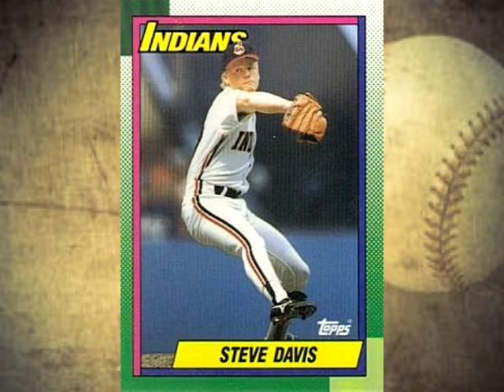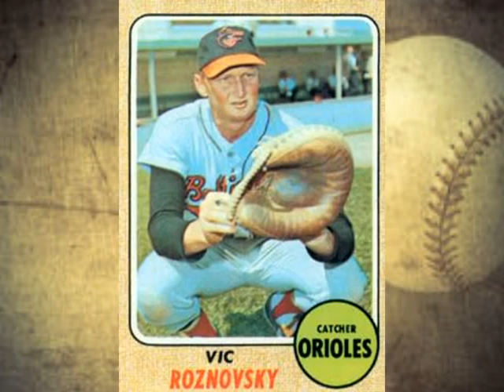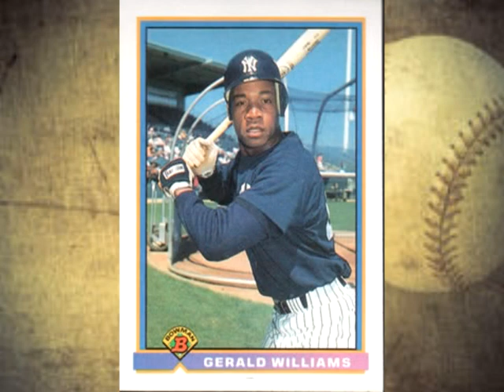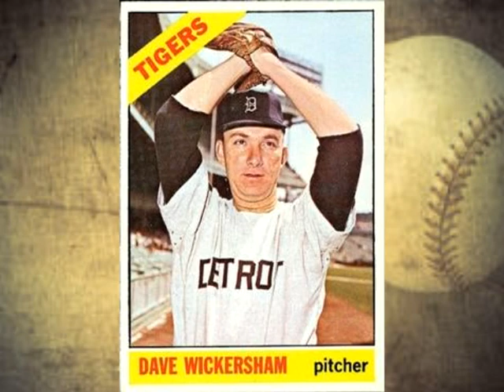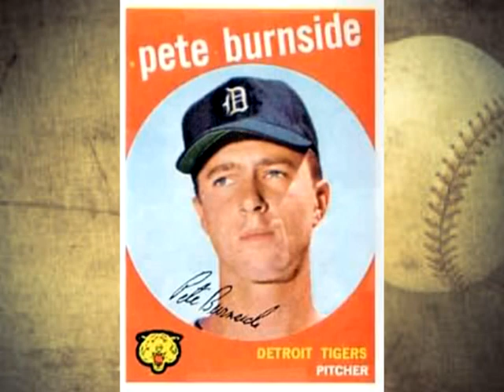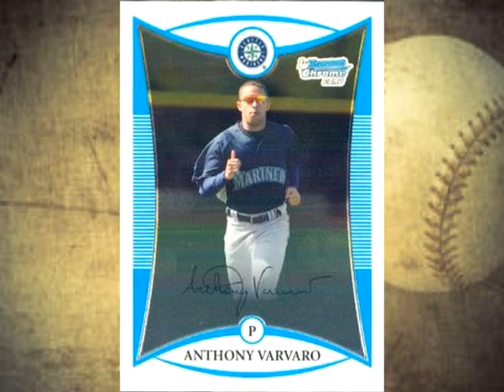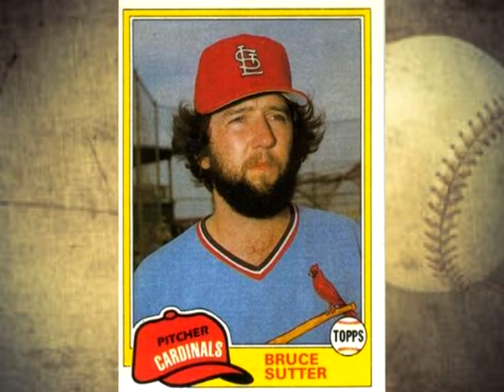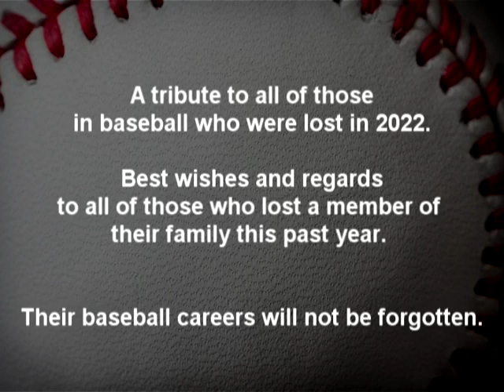In Memoriam Baseball Deaths of 2022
This video pays tribute to all of the passings in 2022 in professional baseball.

If you know any of the family members of the individuals depicted, please share this with them.